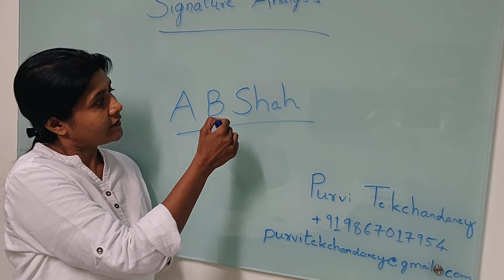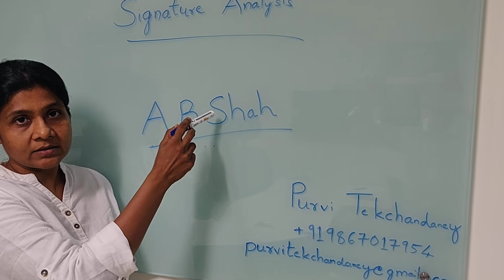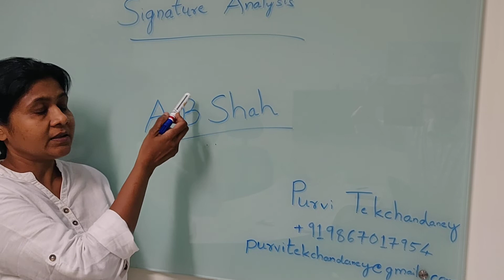Signature Analysis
The image shows a typical signature that has self initial in capital, initial of father/husband in capital, initial of surname in capital and rest of the surname in small connected letters.

Each element of the signature signify as follows:

Initial of first name indicates self
Initial of middle name indicates father figure
Initial of surname indicates family
Rest of the surname indicates profession

This is a typical signature that shows a balanced approach towards personal and professional life.

Purvi Tekcgandaney
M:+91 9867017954